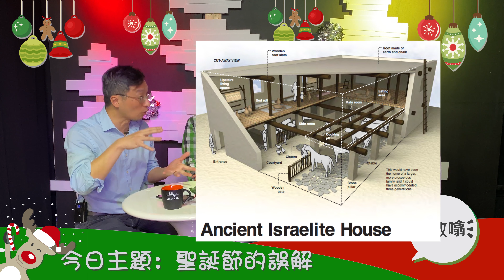嫩敢噏 - 聖誕節的誤解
嫩敢噏，一個同後生仔女傾偈的talk show，傾下最近時事，關注下社會世界發生的大小事，敢於創造新的討論空間，以信仰關注身邊生活，反問下教會基督徒習以為常的文化，反思如何作個緊貼時代的生活。

適合任何人收看, 無論您是基督徒與否!

城滙網台，屬於美國芝加哥城滙社區教會的網台，目標是分享屬靈的資源，讓更多人認識主耶穌。